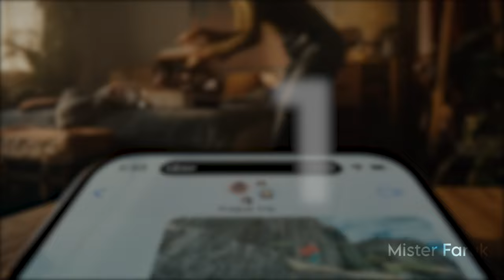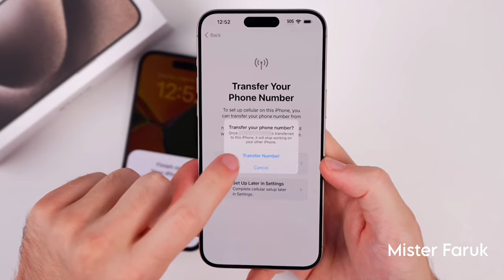Top 6 iPhone 15 Issues You Should Know Before Buying! 😱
Top 6 iPhone 15 Issues जो आपको खरीदने से पहले जानना चाहिए!😱

If you want to go into more details, just click on this link.

In this informative video, we discuss in depth the top 6 iPhone 15 issues that every potential buyer should know about. 📱 Don't make a purchasing decision without seeing it! We'll reveal key insights and solutions to ensure you make an informed choice.

Opening title:
"Top 6 iPhone 15 issues unveiled: A must-see guide!".
"Critical Insights: 6 Key iPhone 15 Issues You Must Understand!".
"Shocking facts about iPhone 15 problems: See before you buy!".
"Your iPhone 15 alert: 6 important issues you shouldn't ignore!".
"The Ultimate iPhone 15 Buyer's Guide: Issues to Know!".

Middle title:
"iPhone 15 Issues: The Shocking Truth You Need to Know!".
"Don't buy iPhone 15 before knowing these 6 problems!"
"6 hidden iPhone 15 issues that can't be ignored!".
"iPhone 15: Issues you never expected!".
"Important information on iPhone 15 problems: see the middle section!".

End Title:
"iPhone 15 Issues: Finally What You Need to Know!".
"Closing the deal on iPhone 15: 6 critical issues revealed!".
"iPhone 15 End Game: Top 6 Issues Revealed!".
"Exposing the Truth: iPhone 15 Issues at the End of Everything!".
"Final verdict on the iPhone 15 issue: watch till the end!".

Best title selection:
The best title choice is "Top 6 iPhone 15 issues unveiled: A must-see guide!" Because it creates curiosity by using “Unveiling” and “Must-Watch Guide” and it clearly conveys the topic and importance of the video.

iPhone 15 Issues
iPhone 15 Problems
iPhone 15 Buyer's Guide
Smartphone Troubleshooting
iPhone Tips
Tech Insights
Gadget Advice
iPhone Buying Tips
Smartphone Issues
iPhone 15 Solutions
Tech Updates
Mobile Device Problems
Apple iPhone 15
iOS 15 Problems
Mobile Tech
iPhone Maintenance
New iPhone Issues
iPhone Tech Support
Smartphone Guide
iPhone 15 FAQs
iOS Troubleshooting
Mobile Gadgets
iPhone 15 Details
iOS Updates
iPhone Care
iPhone User Tips
Tech Reviews
Smartphone Reviews
iPhone Insights
iPhone Secrets
Tech News
Mobile Tips
iPhone 15 Issues Explained